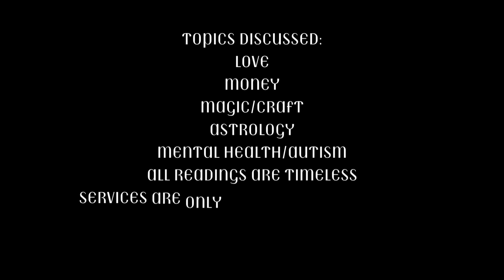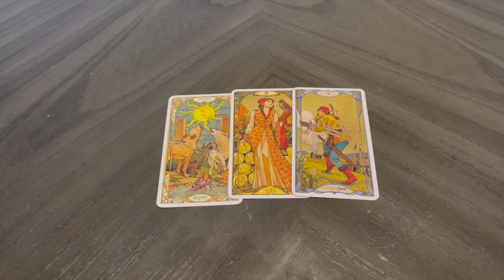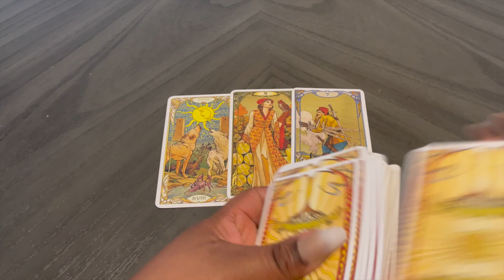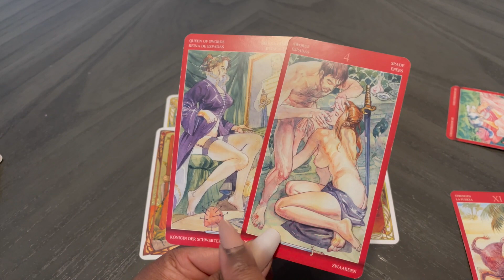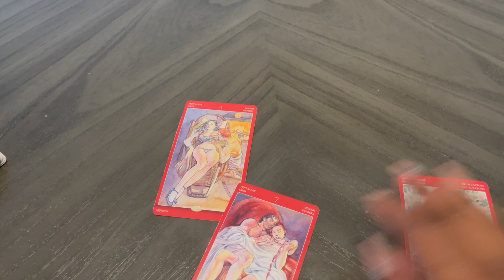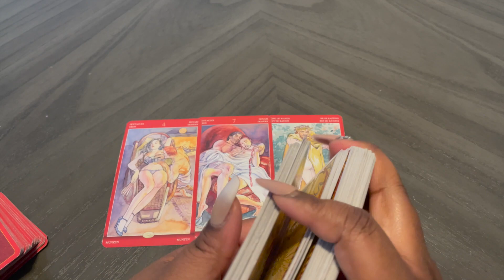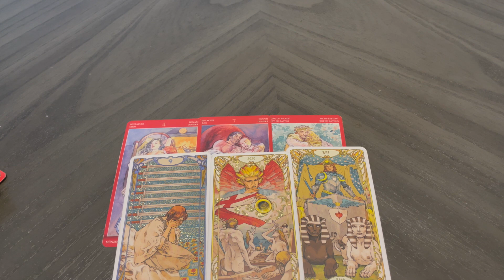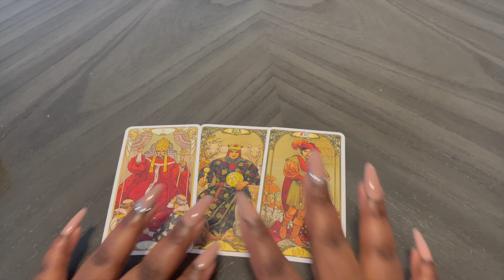𝙁𝙞𝙧𝙚 𝙎𝙞𝙜𝙣𝙨 🔥 𝚆𝚑𝚊𝚝 𝚝𝚘 𝙴𝚡𝚙𝚎𝚌𝚝 𝚒𝚗 𝚝𝚑𝚎 𝙽𝚎𝚡𝚝 𝟺𝟾 𝙷𝚘𝚞𝚛𝚜 🫧🧿👒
𝘧𝘪𝘳𝘴𝘵 𝘨𝘦𝘯𝘦𝘳𝘢𝘵𝘪𝘰𝘯 𝘣𝘳𝘶𝘫𝘢 💨 𝘦𝘹𝘱𝘭𝘰𝘳𝘪𝘯𝘨 𝘵𝘩𝘦 𝘢𝘳𝘵 𝘰𝘧 𝘥𝘪𝘷𝘪𝘯𝘢𝘵𝘪𝘰𝘯 𝘵𝘩𝘳𝘰𝘶𝘨𝘩 𝘵𝘢𝘳𝘰𝘵 𝘤𝘢𝘳𝘥𝘴 𝘢𝘯𝘥 𝘰𝘳𝘢𝘤𝘭𝘦 𝘤𝘢𝘳𝘥𝘴 𝘪𝘯 𝘵𝘩𝘪𝘴 𝘪𝘯𝘵𝘪𝘮𝘢𝘵𝘦 𝘵𝘢𝘳𝘰𝘵 𝘳𝘦𝘢𝘥𝘪𝘯𝘨. 𝘰𝘯 𝘵𝘩𝘪𝘴 𝘴𝘪𝘥𝘦 𝘰𝘧 𝘵𝘩𝘦 𝘪𝘯𝘵𝘦𝘳𝘯𝘦𝘵. 𝘳𝘪𝘷𝘦𝘳 𝘨𝘰𝘥𝘥𝘦𝘴𝘴, 𝘱𝘴𝘺𝘤𝘩𝘪𝘤 𝘮𝘦𝘥𝘪𝘶𝘮 💫